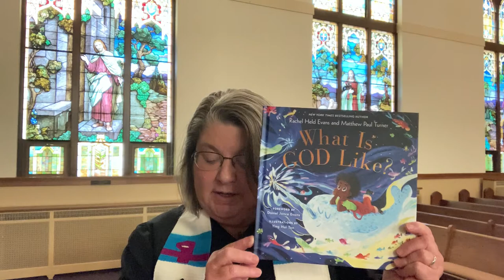Scripture & Sermon 9 19 21